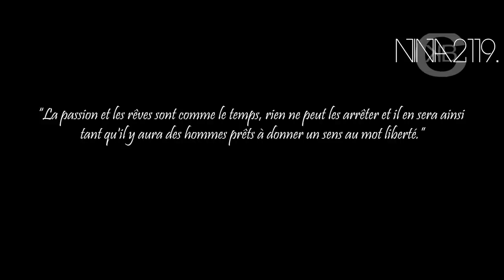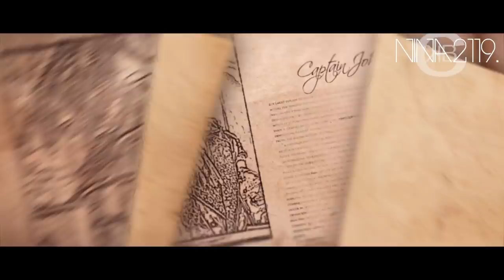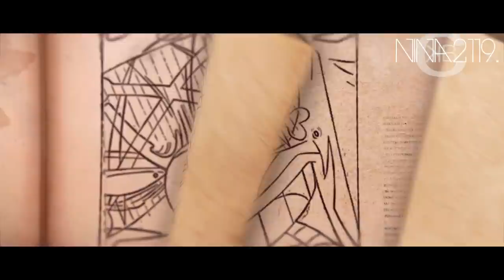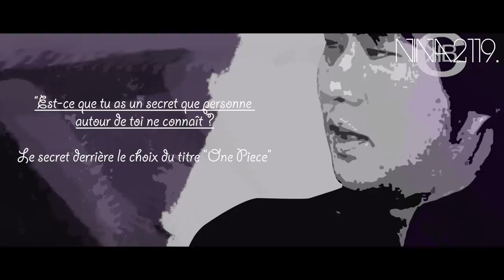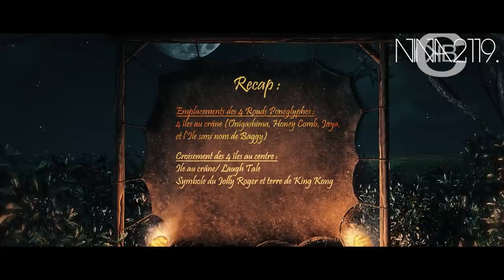LAUGH TALE RÉVÉLÉE ! LE VÉRITABLE SECRET DU LOGO DE ONE PIECE EXPLIQUÉ ! ONE PIECE THEORIE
Le 3 juin 2018, débuta la série de vidéos que j’ai nommée “Les théories d’Ener.” Plus d’une dizaine de vidéos censées se retrouver en un seul point : La révélation sur l’histoire du siècle manquant à l’origine du plus grand mystère de One Piece.

Aujourd’hui, nous sommes plus proches que jamais de conclure définitivement ces 3 années de recherches que je me suis efforcée de construire au fil du temps.
Une étape considérable s’apprête à être franchie dans cette vidéo en vous révélant ce que je pense être l’emplacement de l’île finale et antique de Grand Line : Laugh Tale

Cette terre cachée aux yeux du monde qui marquera l’aboutissement de One Piece et dont le fabuleux trésor mènera Luffy au titre de Roi des Pirates.

© : THANK YOU VERY MUCH : Studio d'animation : Toei Éditeur manga : Japon - Shūeisha. Eiichiro Oda - One Piece.

© IMAGE AND EXTRACT VIDEO :
Minia by me : Nina2119

OTHERS : ?
(Si vous voyez votre dessin et qu'il n'apparait pas dans la liste des crédits c'est que je ne suis pas parvenue à trouver votre nom donc envoyer moi un message merci ^^)